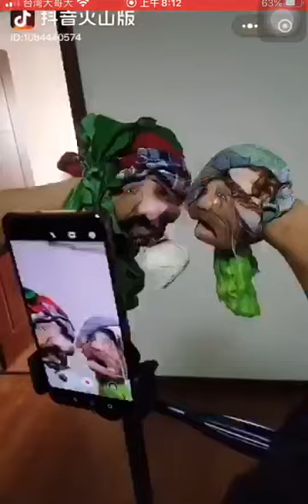World wonder painting